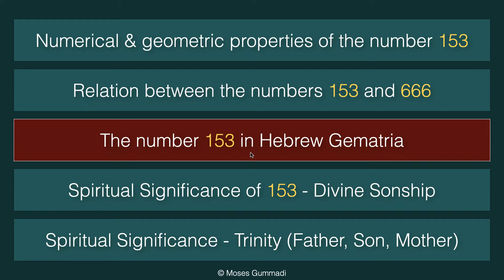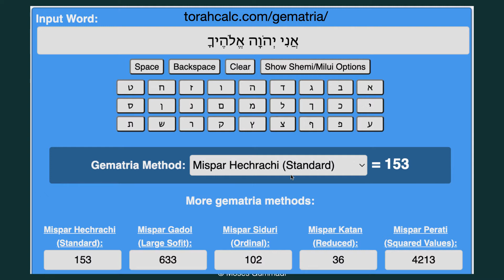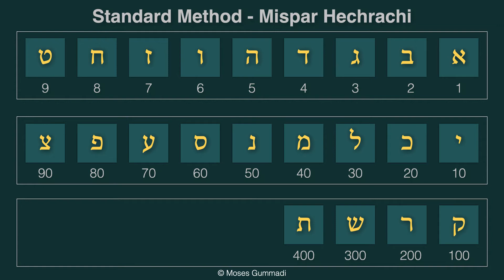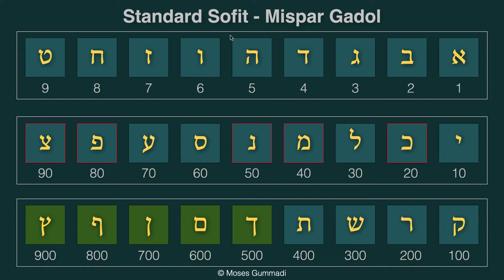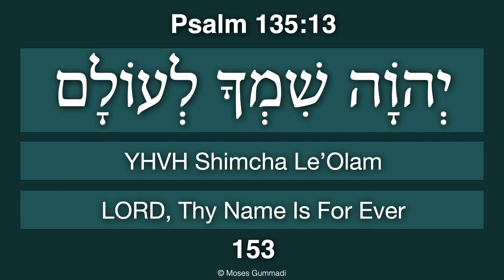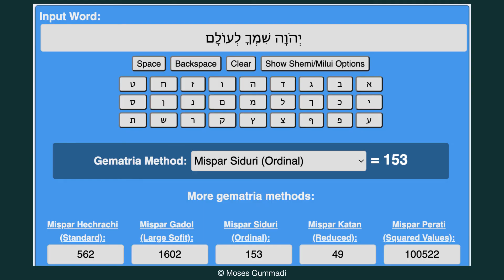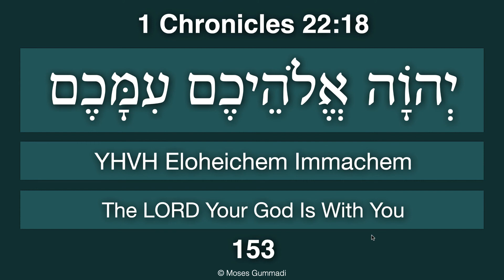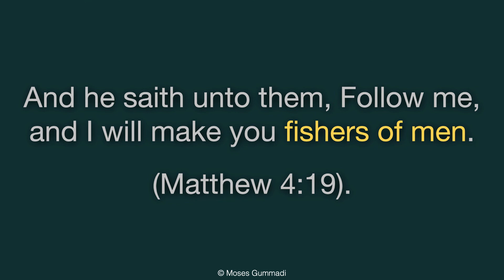The Mystery of 153 Fishes In John Gospel (Part 3)